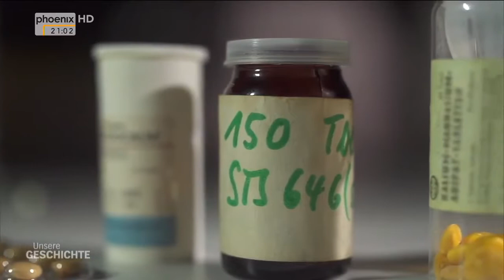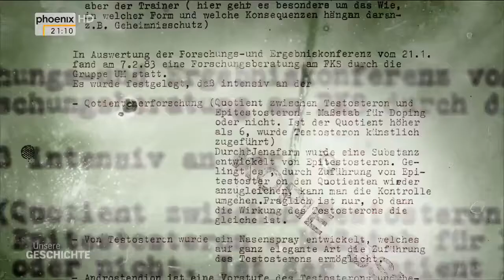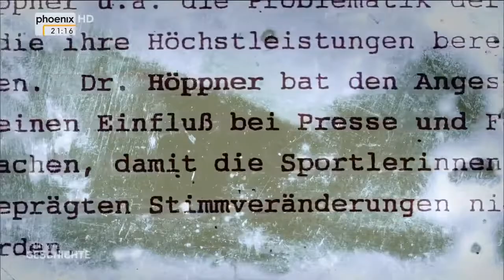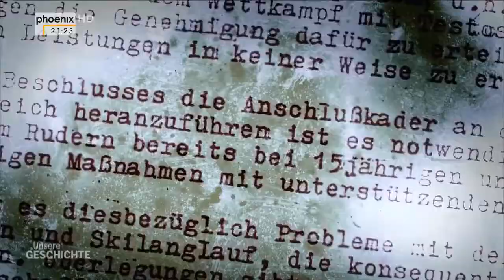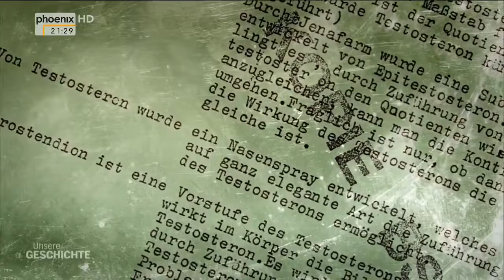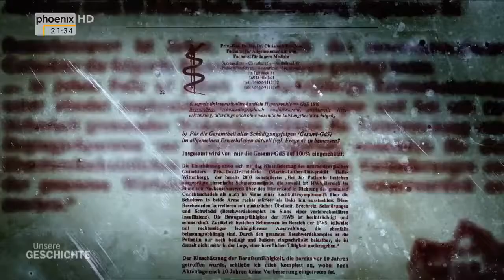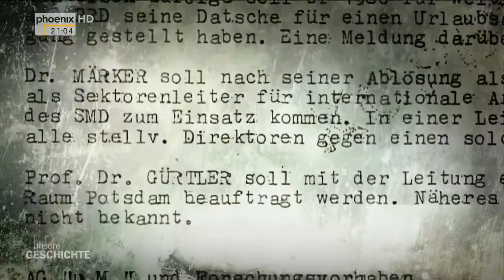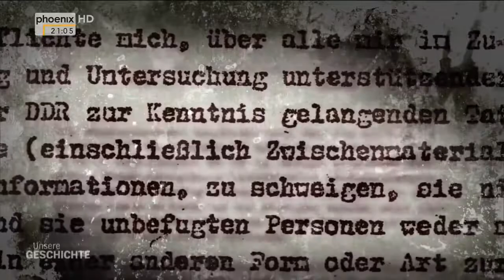Unterstützende in DDR Sports / DOKU